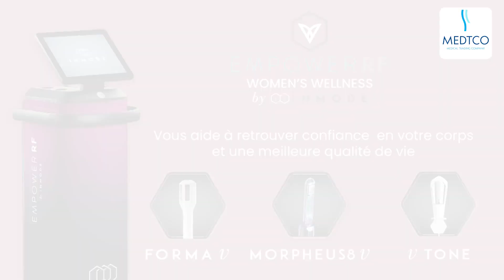Dr Bannour - الصحة الحميمية للنساء